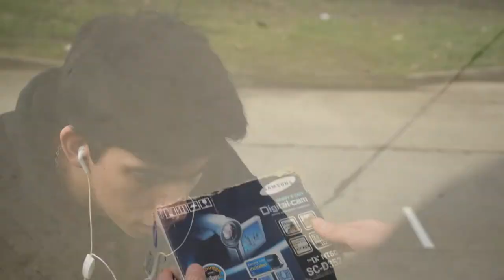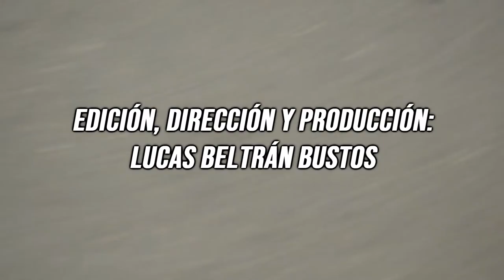"Diegético" Un corto para Robot Skateshop - Lucas Beltrán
▼ Información Importante ▼

¡Qué pasa gente de Youtube!

E Q U I P A M I E N T O

-Nikon D3300

-Samsung galaxy grand neo plus

-Bold HD FULL Special Edition

-GENIUS G-shot DV800

Todas las opiniones expresadas en mis videos son de la responsabilidad de quien las emita y no son pagadas ni influenciadas de alguna manera.

D E S C R I P C I Ó N   D E   M I   C A N A L:

Hola! Soy Lucas Beltrán, un joven chileno de 17 años con una visión para cambiar al mundo, llevo una vida sana (lo mejor que puedo), mi pasión es el skateboarding y me encanta hacer estos videos para que otras personas puedan disfrutarlos, se distraigan un rato, se inspiren y tengamos una gran comunidad.

Vlogs, skateboarding, tutoriales y más. Simplemente videos sobre mi vida y lo que hago para disfrutarla.